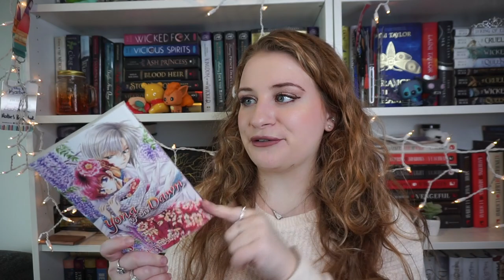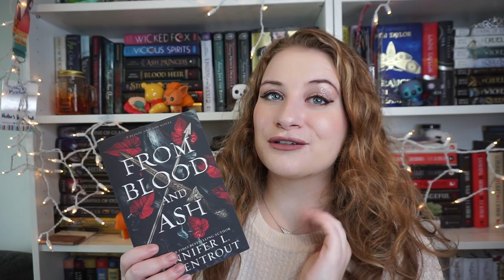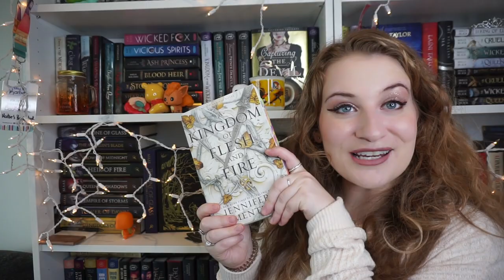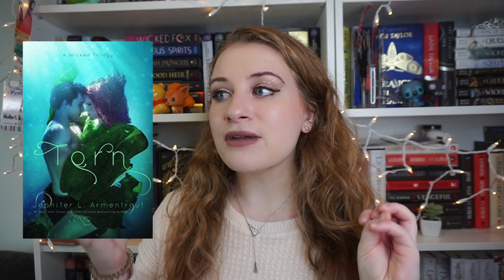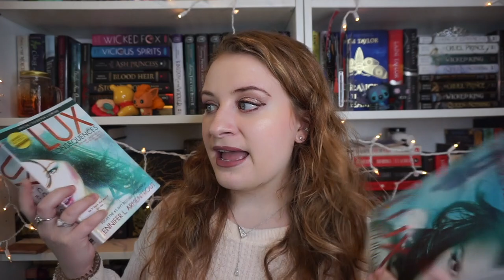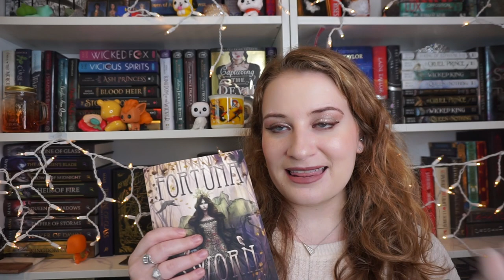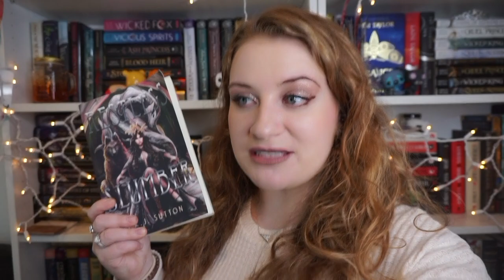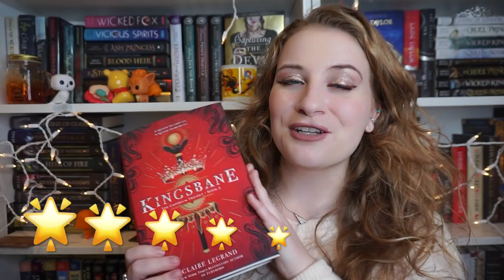FALL WRAP UP | ALL THE BOOKS I READ IN SEPT, OCT, NOV & DEC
it's a wrap on the year!